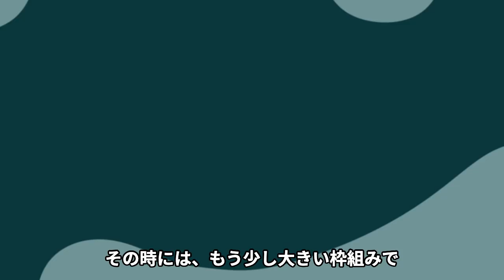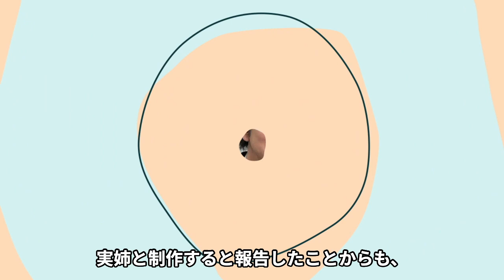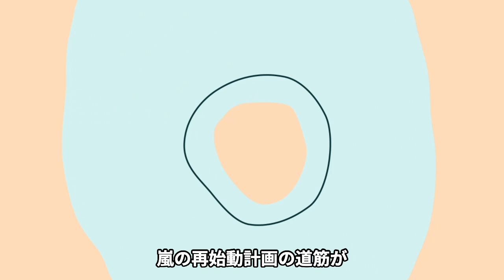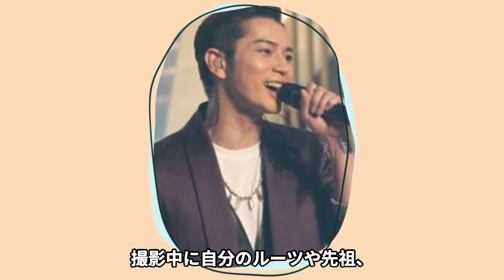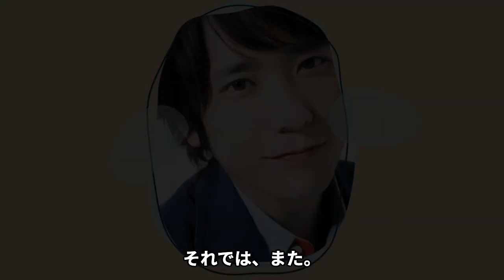二宮和也と松本潤の不仲が加速した”極秘会談”の内容に絶句…嵐存続をかけた意見が真っ二つに割れた理由、嵐を解散不回避と言われる真相に驚愕【芸能】